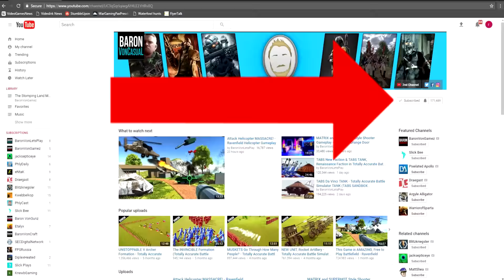EPIC DRAGON FIGHT! Right Click To Necromance.IO? Blocker Game Gameplay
Let's Play Blocker, or what I'd like to call Right Click to Necromance.io
Blocker has many classes, teams and a Dragon! Blocker Gameplay

-Baron